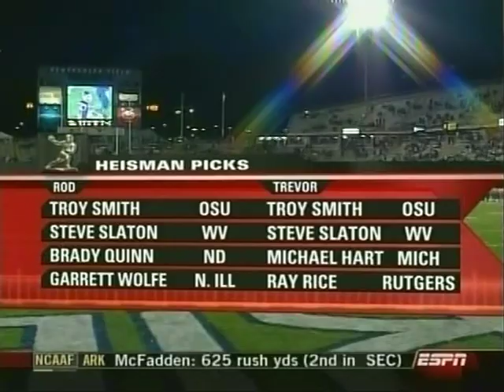2006 CFB - #4 WVU vs Connecticut - 4th Quarter